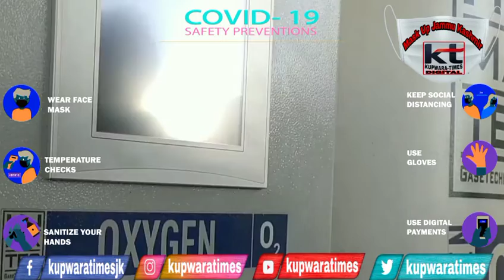Oxygen Plant is functional now at District Hospital Shopian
Oxygen Plant has been functional at District Hospital Shopian

Men, Machinery is Ready to tackle Situation, Locals needs to Follow SOP Too

The oxygen plant at shopian has been made functional in Covid 19 preparation and oxygen is Avilable in abundant quantity at District hospital shopian.
Medical Supredent Dr Ismail said that health department is doing it's best to over come from the pendemic and in a very rapid action, Oxgen plant has been made functional to counter any situation but meanwhile, He Appeals locals of shopian that Follow covid 19 sop very strictly and Religiously to over come from the pendemic